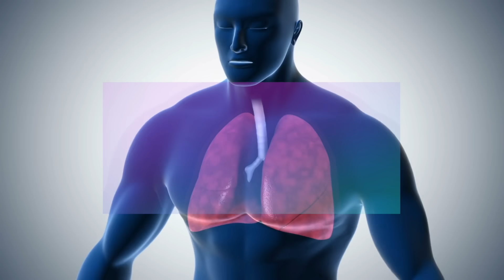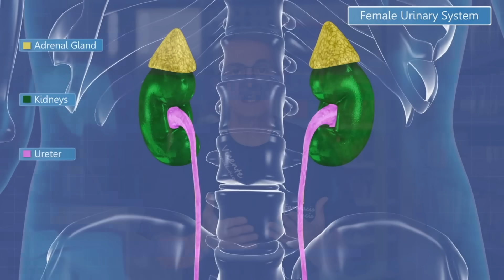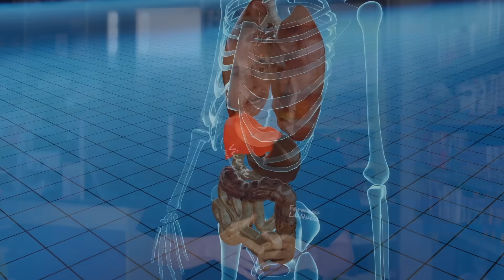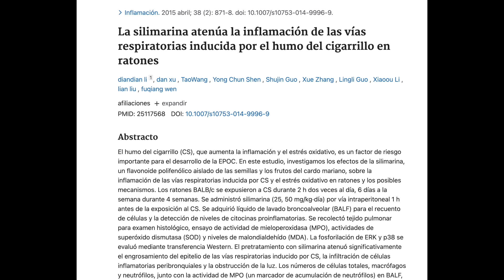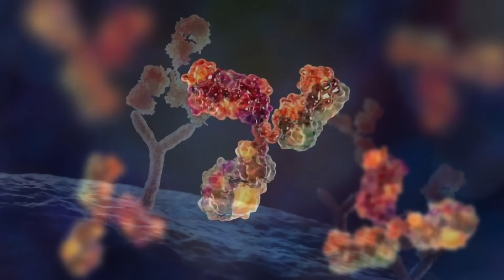CÓMO DESINTOXICAR tus PULMONES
¿Estás buscando formas naturales y efectivas para limpiar tus pulmones y liberarlos de toxinas dañinas? ¡has llegado al lugar correcto! Hoy descubrirás 3 métodos poderosos, respaldados por la ciencia para desintoxicar tus pulmones. No te lo pierdas!!!

00:00 Introducción: 3 PODEROSOS MÉTODOS para DESINTOXICAR tus PULMONES
01:04 El humo del tabaco
01:44 Enfermedad Pulmonar Obstructiva Crónica (EPOC)
02:39 Inflamación y daño pulmonar
04:08 Hígado es nuestra central de desintoxicación
06:29 ¿Qué hacer al respecto?
09:59 Preguntas finales

El humo de tabaco no solo afecta a los fumadores y las personas expuestas de manera directa o indirecta, sino que también existe el humo de tercera mano, que se adhiere a las superficies y libera sustancias químicas tóxicas. Este residuo puede causar problemas respiratorios y de salud incluso después de que el humo se haya disipado.

La Enfermedad Pulmonar Obstructiva Crónica (EPOC) es una afección común que afecta a millones de personas en España y es la tercera causa de muerte a nivel mundial, además del cáncer de pulmón. Factores como la contaminación del aire, los productos químicos, el moho y las infecciones pulmonares pueden agravar la salud pulmonar.

La inflamación es un factor clave en el daño pulmonar causado por la exposición crónica a toxinas. Puede provocar enfermedades pulmonares crónicas, como la bronquitis crónica y el enfisema, así como aumentar el riesgo de cáncer de pulmón. Además, la inflamación puede afectar la permeabilidad de los vasos sanguíneos, permitiendo que las sustancias tóxicas entren en el torrente sanguíneo.

El hígado es responsable de desintoxicar el cuerpo, pero la exposición prolongada a toxinas puede sobrecargarlo y causar daño hepático. Los productos químicos inhalados pueden terminar en las arterias y contribuir a problemas cardíacos, como la aterosclerosis.

El cardo mariano es una hierba conocida por sus propiedades antioxidantes y antiinflamatorias, que pueden proteger tanto el hígado como los pulmones del daño causado por toxinas y radicales libres. Los tocotrienoles, una forma de vitamina E, también pueden ser beneficiosos para la salud pulmonar y hepática. Además, la vitamina D tiene propiedades antiinflamatorias y puede ayudar a tratar la EPOC y la inflamación pulmonar.

Información legal.
Vídeo de grabación propia.